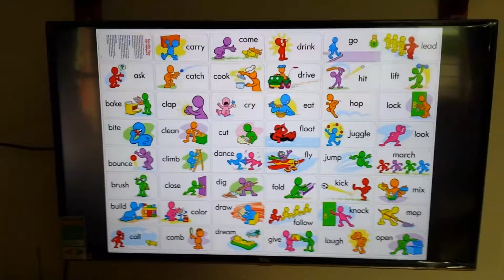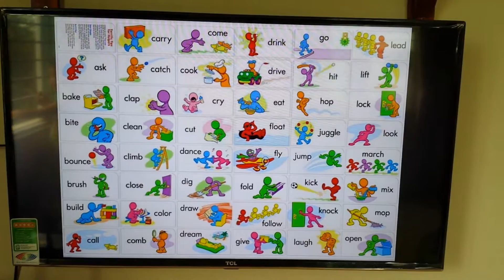Hành động con người